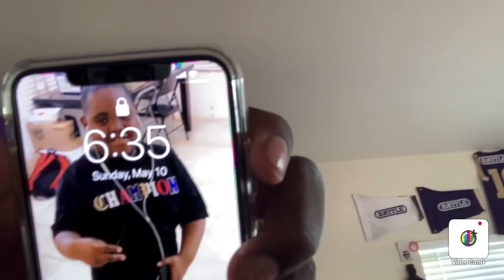Mother's Day Vlog ( Vic Cooked The Best Breakfast )